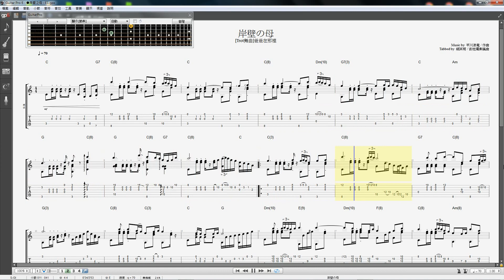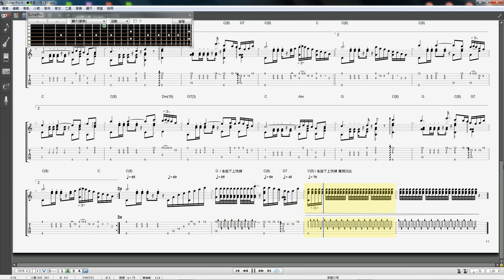【吉他獨奏編曲】岸壁の母 - Trot舞曲《視頻譜》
●樂譜(TAB&MP3)下載連結︰
★禮尚往來，下載後請不忘隨手給分享者按"喜歡"衝人氣，多謝！

作曲/平川浪竜．吉他獨奏編曲/胡英明

應長居過日本之友人點歌～將日本演歌《岸壁の母》編成吉他獨奏曲
在《20世紀中感動全日本的歌曲》中有一首很悲涼的歌～《岸壁の母》
詞曲皆十分優美充滿哀傷悲情，是根據端野家母子的真人實事故事寫成
戰爭悲劇～持續六年痴痴等待愛子歸來的慈母心，令人感動、催人淚下
《岸壁の母》拍過電影及連續劇，屢屢感人肺腑，賺人熱淚，撼動人心
洪榮宏也曾翻唱為台語歌《爸爸在那裡》，但總覺得少了動人實事背景
以時代背景真人實事寫成的歌，唯有日語原版詞曲較能完整表達意境！
《岸壁の母》背後的故事簡介可參閱如下連結～

沒編過的特殊節奏～Trot日本狐步，就當是新的挑戰
Trot源自fox trot（狐步舞曲）【トロット即fox trot】日本狐步
日本演歌有很多用此型節奏，並演變出快慢多種變化
韩國受日本演歌的强烈影响，以“狐步”稱呼，是韓國歌謠的主要節奏類型
但韩國Trot與日本狐步有些不同，各自發展出略有差異之型

日本Trot基本節奏型是中慢板的（蓬恰．蓬恰），以及多種其他變化
較簡單的前兩拍與後兩拍同型，用2/4或4/4拍都有，只是速度標示不同
將日本演歌發揚光大的 古賀政男 吉他代表作～酒與淚(酒は涙か溜息か)
其節奏型為（蓬恰恰．蓬恰）第一拍下半再分割，是日本演歌常用基本型
此型代表歌～湯の町エレジー(溫泉鄉的吉他)淋しき旅人(風淒淒意綿綿)
花街の母(媽媽歌星)、港の乾杯(港邊乾杯)、女の波止場(到底愛我不愛)……
這些都是典型Trot節奏之日本演歌，有其獨特風味，節奏輕快、律動明朗
《岸壁の母》節奏（蓬恰恰．恰恰．蓬恰．蓬恰）各拍皆再分割，限4/4拍
同型的代表歌為1985年日本冠軍歌《細雪》預計為個人下一首編曲之曲目
前三拍像日本式華爾滋，而四拍整體結構卻像老式Rumba之放慢速度版
Trot速度寬容度蠻大的，基本上速度愈慢愈適合各拍再分割，以免拖拍感

國標舞亦有Foxtrot（狐步或慢四步）但速度快許多(112-116拍/分）
如是較輕快的Trot節奏，在台灣社交舞中通常用來跳Jitterbug（吉魯巴）
因Jitterbug有台三步、六步、八步等變種，快慢速度皆有可搭配之舞種
速度快則跳台三步或捷舞(Jive)，稍慢則跳傳統六步，再慢則跳台式八步
很多舞種來到台灣都會入境隨俗地產生新變種，以配合在地音樂之速度
因此有所謂的台三步Jitterbug、台式slow探戈，台八步其實是Jive之慢板

本歌版本很多，有的口白超長，本譜採用無口白之版本較緊湊且適合獨奏

●因版權關係原影片用KTV演示的部分已全部刪除，重新編輯上傳